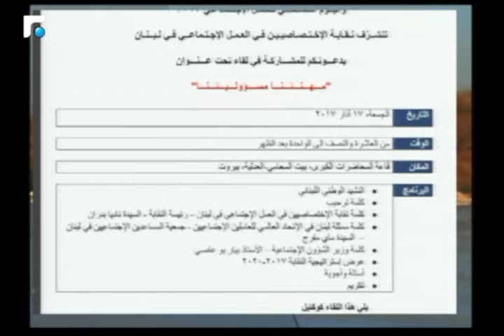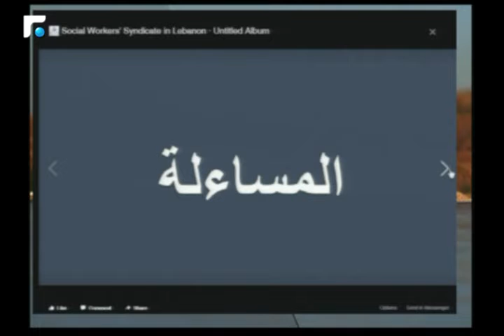اخبار الصباح - مقابلة مع السيدة ناديا بدران 4/5